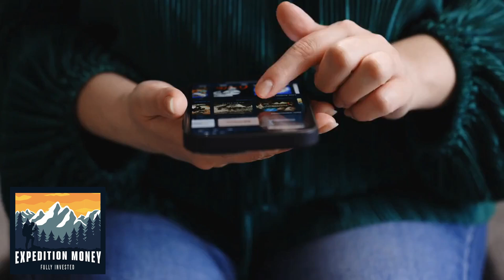How Can I Watch Movies For Free?